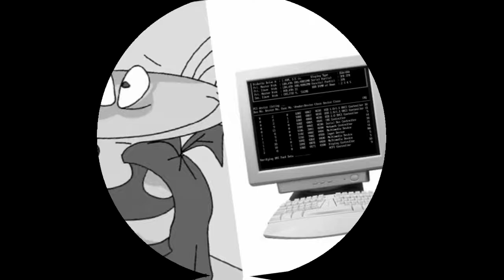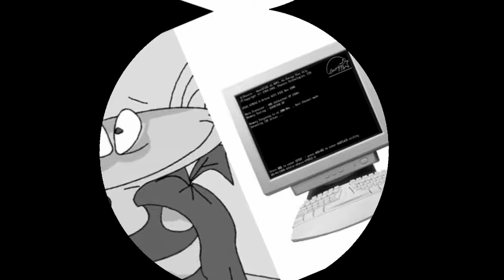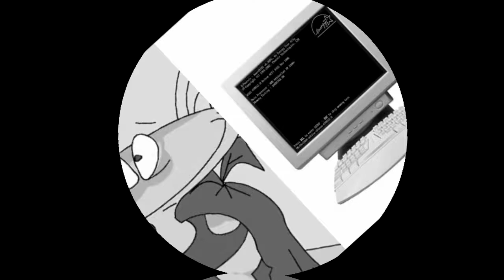Masyanya Hates Windows Startup and Shutdown in 4ormulator V13 (Part 1)